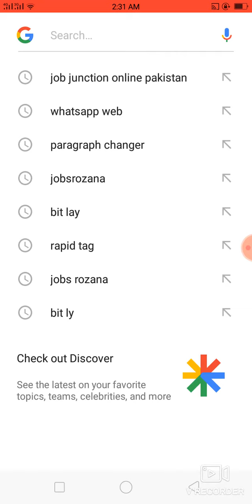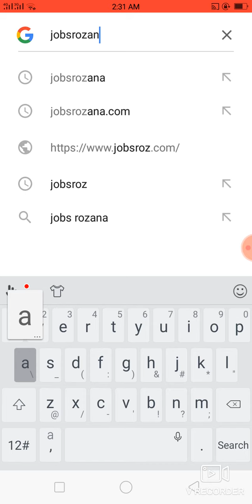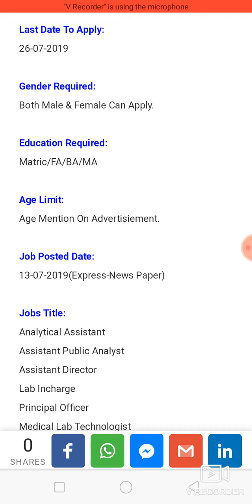Punjab Food Authority Announced 414 Jobs For Male & Female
Last Date To Apply:
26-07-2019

Gender Required:
Both Male & Female Can Apply.

Education Required:
Matric/FA/BA/MA

Age Limit:
Age Mention On Advertisiement.

Job Posted Date:
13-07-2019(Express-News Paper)